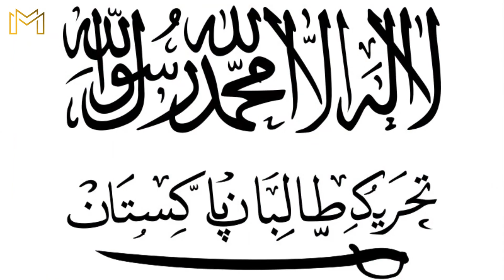Where is Pakistan Russia relationship headed ?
In this VLOG, Imtiaz Gul  says until Moscow looks at the relationship independent of Afghanistan, drugs and its political/commercial relations with India, its ties with Islamabad will not not transcend into a solid relationship